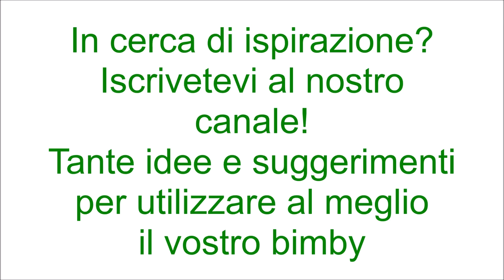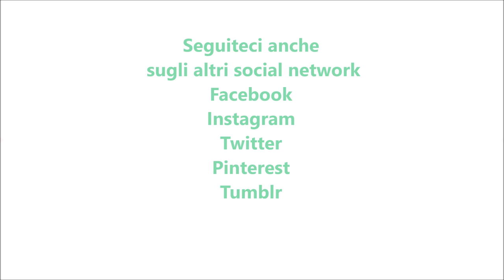Paella veloce per bimby TM6 TM5 TM31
Ingredienti:
500 g di preparato per risotto ai frutti di mare
200 g di piselli
1 peperone giallo tagliato a pezzetti
1 peperone rosso tagliato a pezzetti
1 spicchio d'aglio senz'anima
1 peperoncino piccante
70 g di olio e.v.o.
1 cucchiaino di origano
100 g di salsa di pomodoro
1 litro d'acqua
1 cucchiaino di dado vegetale bimby
500 g di riso
2 bustine di zafferano
sale e pepe q.b.
1 mazzetto di prezzemolo tritato